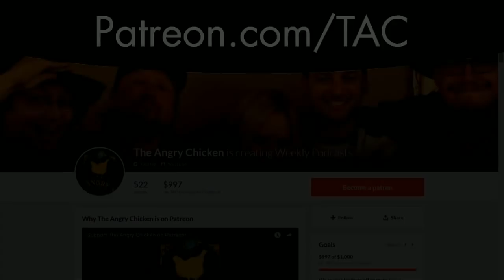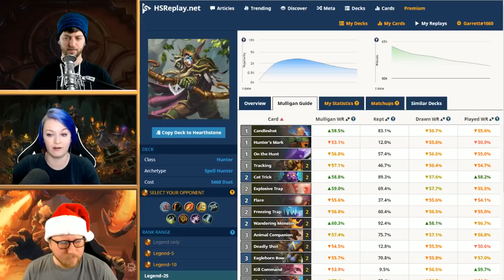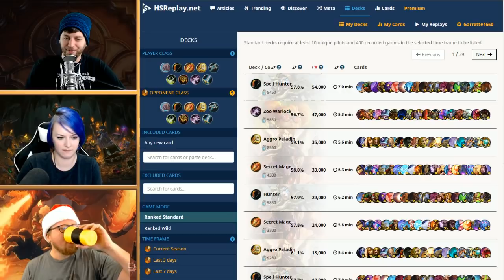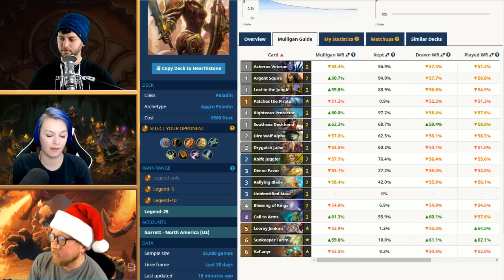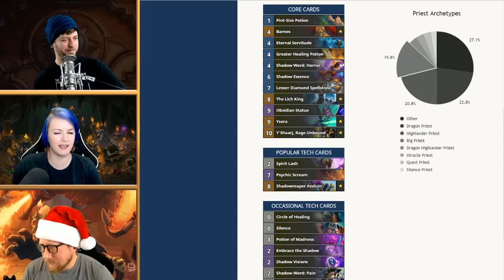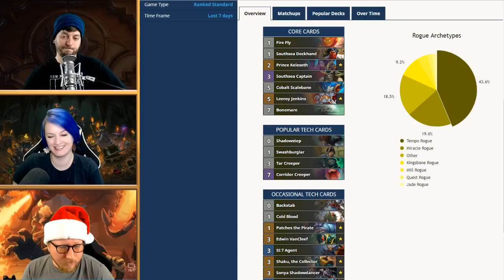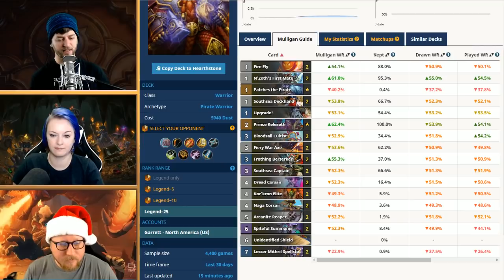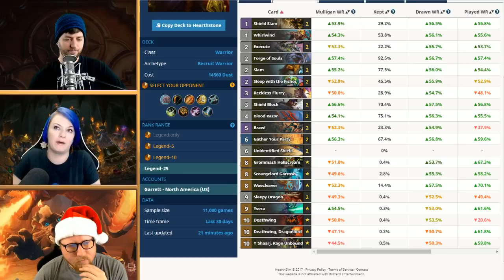#241 - The Angry Chicken: “Fluster Clucking Rexxar”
Kobolds and Catacombs has released in Hearthstone and The Angry Chicken is here to make sense of the fresh new meta. The TAC trio talk pack openings, Deathstalker Rexxar, the missing quests bug, Twitch's $30k Dungeon Run Contest, K&C's meta so far, and take emails from the community.

You can support The Angry Chicken by becoming a Patron TAC patrons are directly responsible for the extra episodes that happen each month.

VODs can be found on the Amove.tv Youtube Amove has a Battle.net social group as well. Join it by pasting this link into the search field in your client.

The Angry Chicken is podcast about all things Hearthstone. Garrett, Dills, and Jocelyn cover news, strategies, crazy game stories, and take your emails every week. Jobs done!

Get TAC
Download TAC MP3